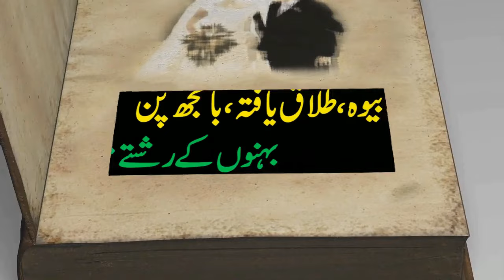BRIDAL MAKEUP,PARTY MAKEUP |MEHNDI